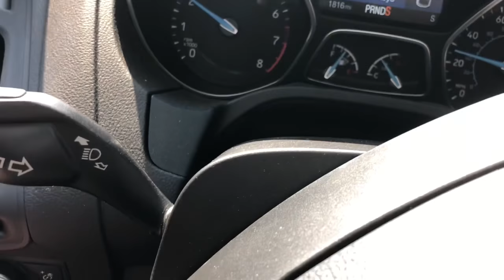What a Day